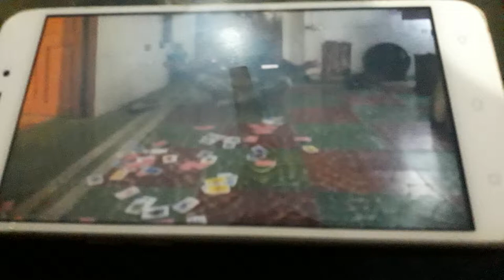Cards tick reverse movie fx app